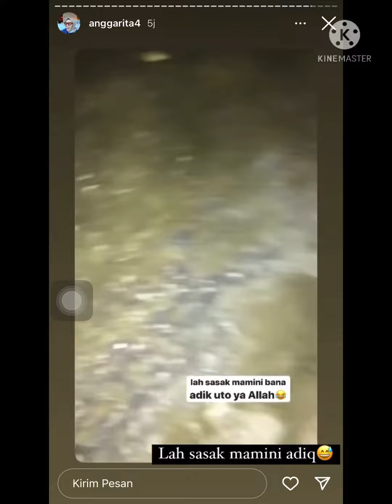Sebara minang sanak dan nimaih cakak jo kucing